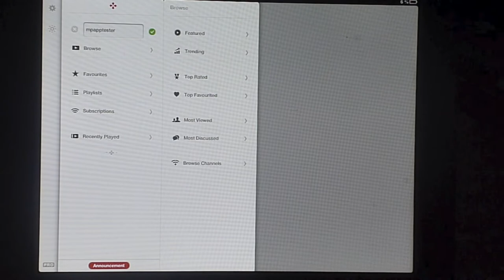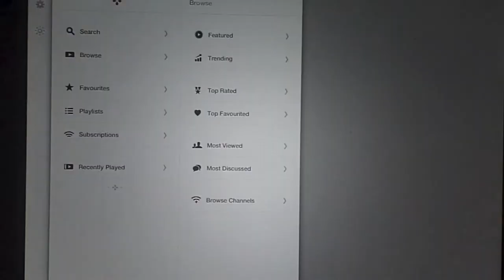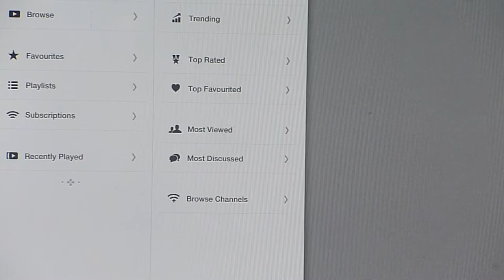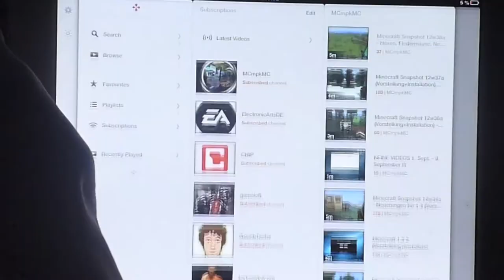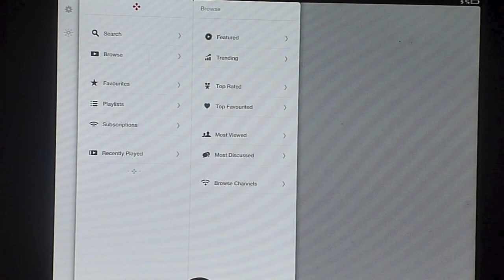Review: Jasmine - YouTube-App unter iOS 6 [Full HD]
Dann haben wir hier genau die richtige App für euch!!!